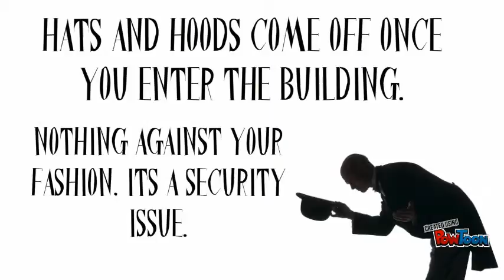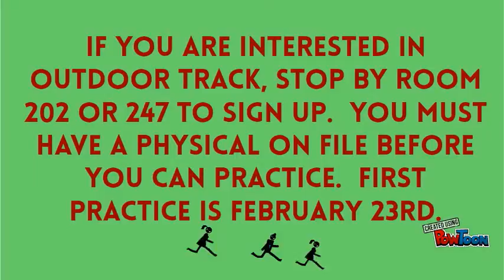Feb 23 - Feb 27 WBHS School Announcements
School Events for WBHS Feb 23 - Feb 27-- Created using PowToon -- Free sign up -- Create animated videos and animated presentations for free.  PowToon is a free tool that allows you to develop cool animated clips and animated presentations for your website, office meeting, sales pitch, nonprofit fundraiser, product launch, video resume, or anything else you could use an animated explainer video. PowToon's animation templates help you create animated presentations and animated explainer videos from scratch.  Anyone can produce awesome animations quickly with PowToon, without the cost or hassle other professional animation services require.